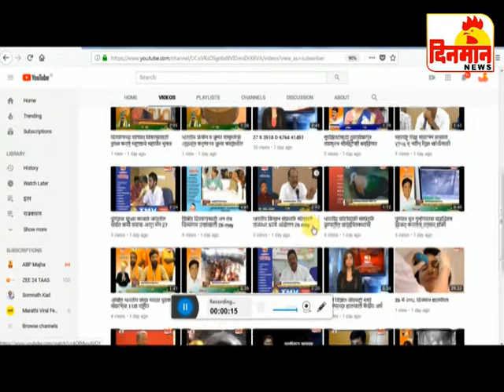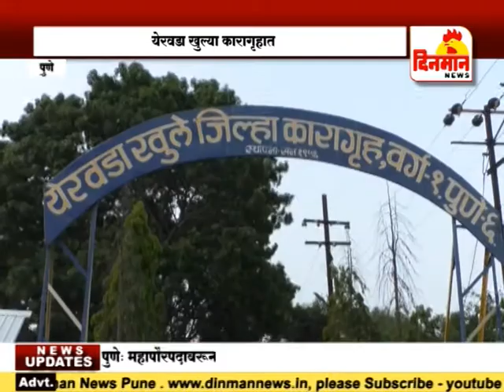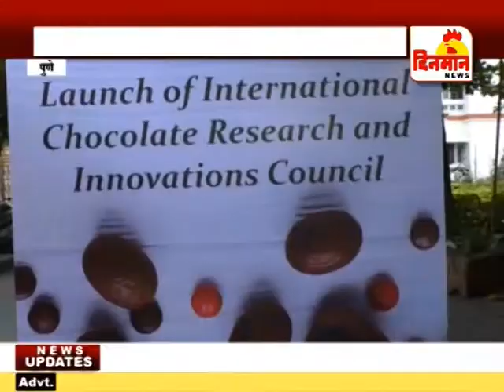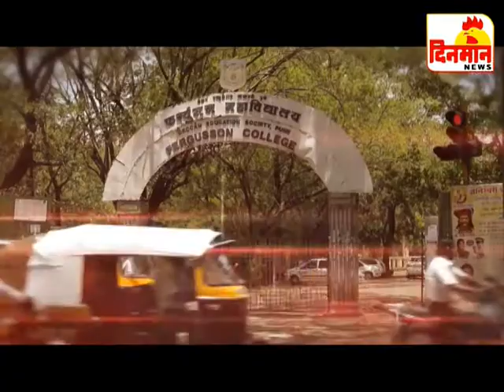30 July 2018 दिनमान बातमीपत्र